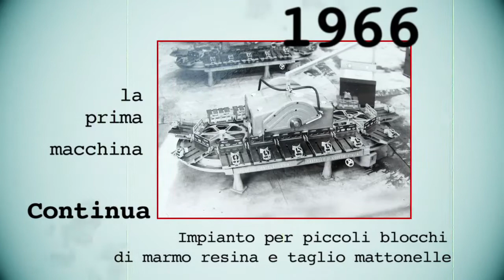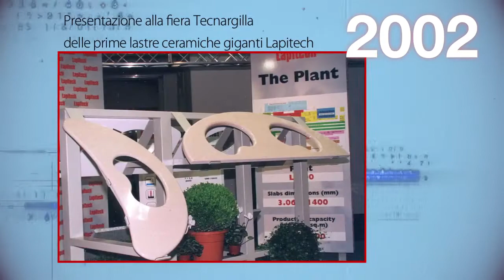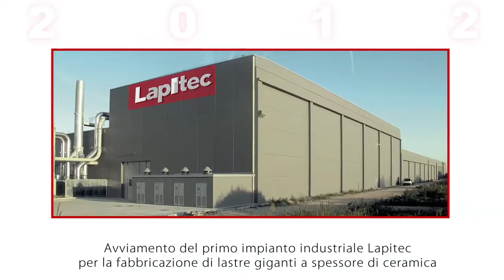50 ANNI BRETON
Video commemorativo dei 50 anni di Breton SpA